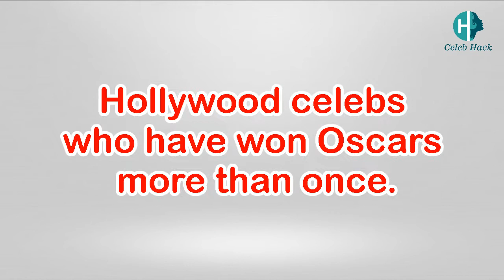Hollywood celebs who have Won Oscards more than Twice | Oscar winners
All the videos, songs, images, and graphics used in the video are found on internet with free to use ( usage rights ) - at the time of creation of video. The video is created for the purpose of entertainment based on information found on internet and I or this Channel shouldn’t be held responsible for any copyright violation. If you find anything on this channel that you feel should be removed or infringes your copyright, please drop an email to : and we will do the needful ASAP.